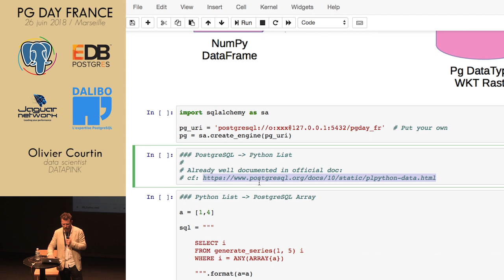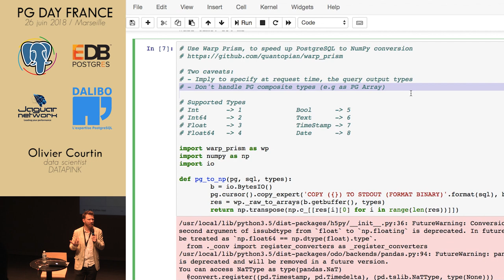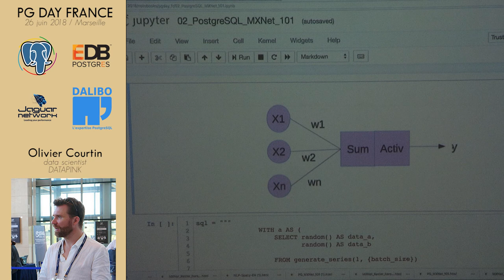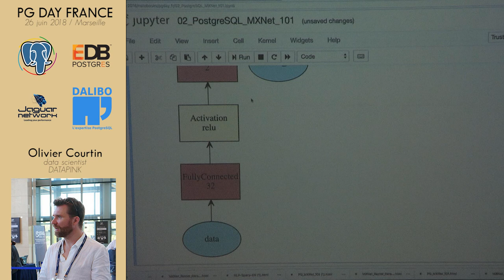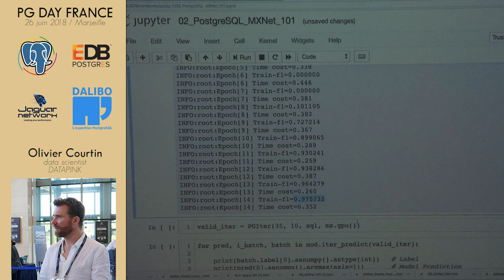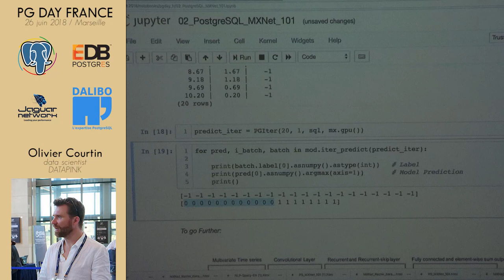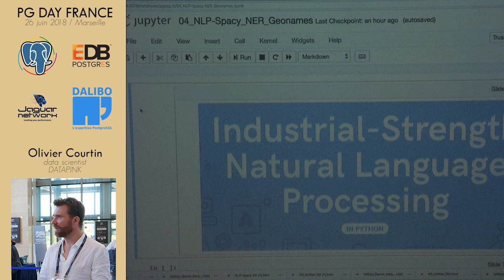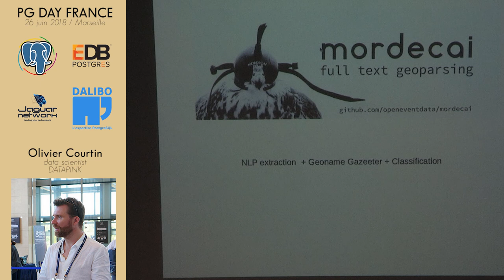PG Day FRANCE 2018 : Pachydermes et gros serpents - Olivier Courtin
Olivier COURTIN, DataPink : DataScientist et fondateur DataPink.
"Analyses de données avancées, couplant PostgreSQL/PostGIS à l'environnement de DataSciences Python (Machine et Deep Learning inside)"

Nous avons rencontré un problème lors de la captation de la conférence, veuillez nous excuser pour la gène occasionnée.